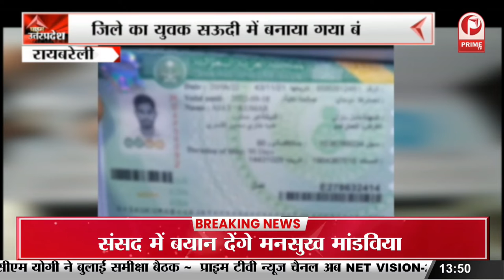Rae Bareli: DM ने रैन बसेरों कर किया रियल्टी चेक || Prime Tv